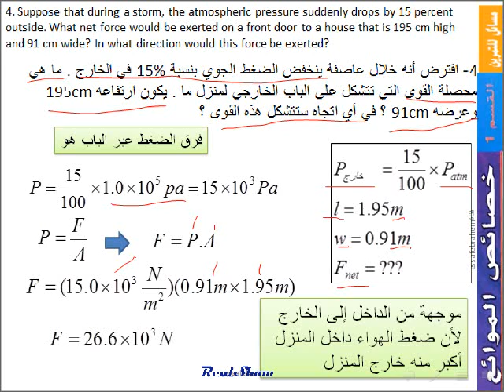فيزياء McGraw-Hillمسائل خصائص الموائع4 --13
الوحدة 13 حالات المادة States of matter
مسائل exercises القسم 1-13 خصائص الموائعFluid characteristics

4- افترض أنه خلال عاصفة ينخفض الضغط الجوي بنسبة 15% في الخارج . ما هي محصلة القوى التي تتشكل على الباب الخارجي لمنزل ما . يكون ارتفاعه 195cm وعرضه 91cm ؟ في أي ا4. Suppose that during a storm, the atmospheric pressure suddenly drops by 15 percent outside. What net force would be exerted on a front door to a house that is 195 cm high and 91 cm wide? In what direction would this force be exerted?
تجاه ستتشكل هذه القوى ؟